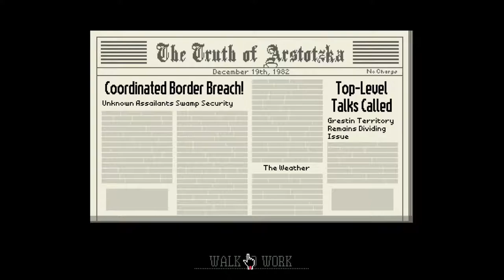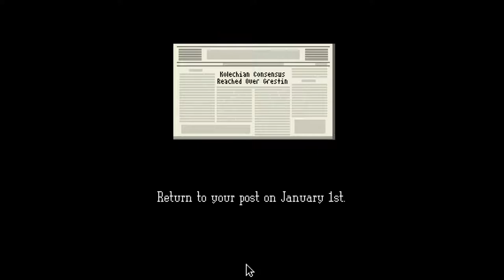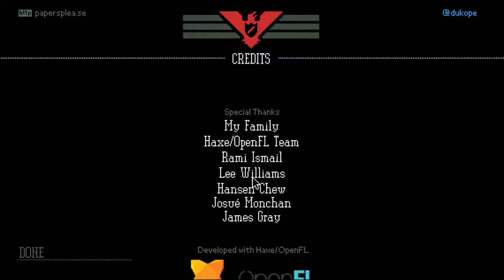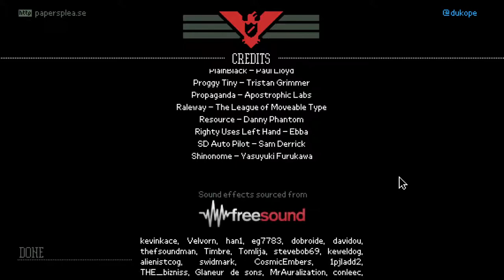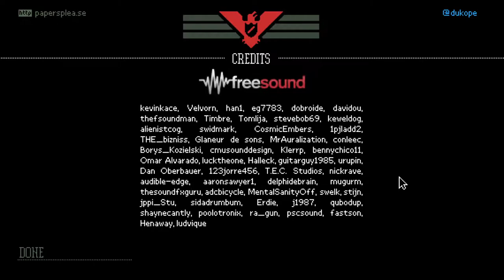Papers, Please - Part 7(End) - Playthrough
Playing for Ending 20 of 20

Congratulations. The October labor lottery is complete. Your name was pulled. For immediate placement, report to the Ministry of Admission at Grestin Border Checkpoint. An apartment will be provided for you and your family in East Grestin. Expect a Class-8 dwelling.

Developed by: Lucas Pope
Publisher: 3909